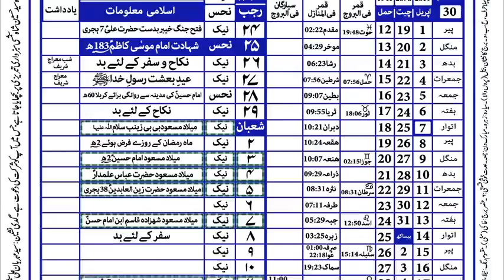Sabar Kiya Hai | Hazrat Imam Ali as ne Farmaya | Sabr | صبر | Patience | Mehrban Ali